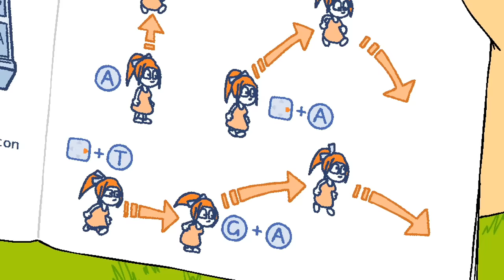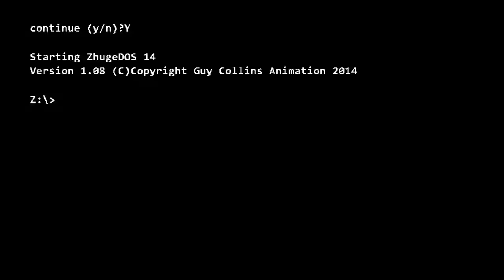孔明の罠 - Kaizo Trap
Written and animated by Guy Collins

With support from Mondo Media.